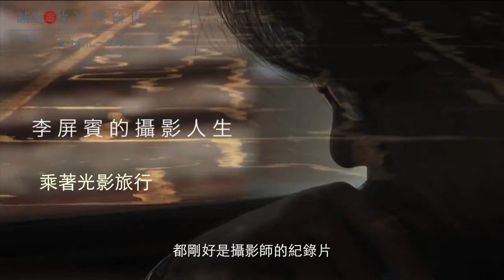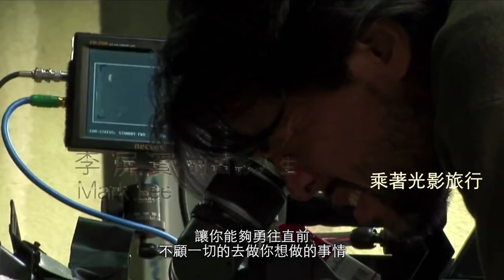誠品選片X陳綺貞│勇敢堅持，超越不完美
電影，讓人溫柔。
從習以為常的日子暫時脫離，走進另一個再造的真實，得到旁觀他人的權利。
當你發現其實還有更多選擇，可以堅持，可以勇敢，也可以奢侈的逃離，就能更從容面對不夠完美的世界，溫柔面對自己美麗的缺陷。
                                                                                    --陳綺貞--

限量套票1,600元│ ◎設計pick明信片、筆記本、訂製鉛筆、設計套組包裝。
內含不限場次選片專題影展兌換券8張，
附贈誠品選片╳陳綺貞限定贈品設計套組兌換券1張，限量300套。
優惠套票800元│ ◎設計pick明信片
內含不限場次選片專題電影兌換券4張，
附贈誠品選片╳陳綺貞限定贈品兌換券1張，贈品限量200份。

◎購票請洽誠品電影院售票櫃台或兩廳院售票系統
◎8/5(二)起憑券至誠品電影院現場劃位及兌換。